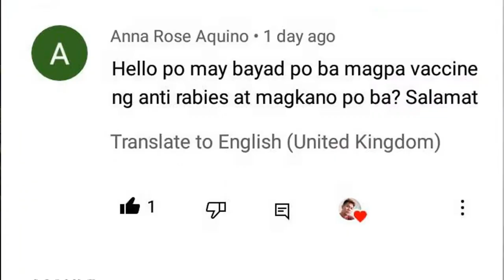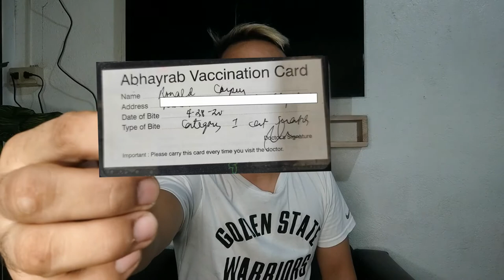MAGKANO BA MAGPABAKUNA NG ANTI RABIES VACCINE?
In this video atin pong nasagot ang katanungan kung magkano ba magpabakuna ng Anti-rabies Vaccine?